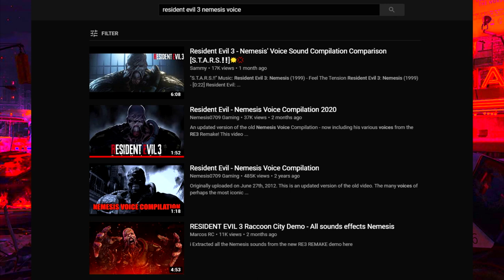Resident Evil 3 sucks like a butt.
Originally posted for patrons back in June. Happy Halloween. Boo.